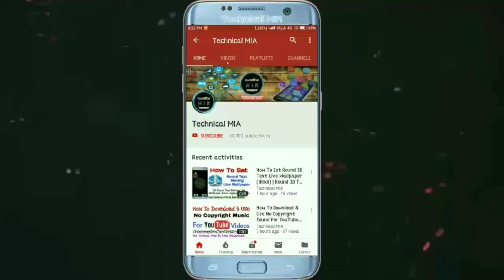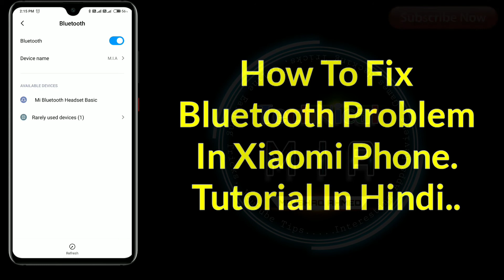Bluetooth Not Working Problem Solution | How To Fix Bluetooth Problem In Xiaomi Redmi Mobile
How To Fix Bluetooth Problem In Mi.

Is Video Ke Andar Me Apko Dikhane Wala Hun Ke Apne Kisi Bhi Xiaomi Mobiles Me Bluetooth Ki Problem Kaise Thik Kare.

Queries Solved:
1) how to fix bluetooth problem in mi
2) how to solve bluetooth connection problems in redmi
3) how to fix bluetooth on off problem
4) how to fix bluetooth not working problem in xiaomi
5) bluetooth ki problem ko thik kaise kare
6) bluetooth on nahi ho raha hai
7) bluetooth on automatically android

1.Some images & Videos shown in this video are originally copyrighted to owner , not mine. I only use it for educational and awareness purpose .
3.The music used in this video is non copyrighted and royalty to use. But Thanks to its owner who created it.